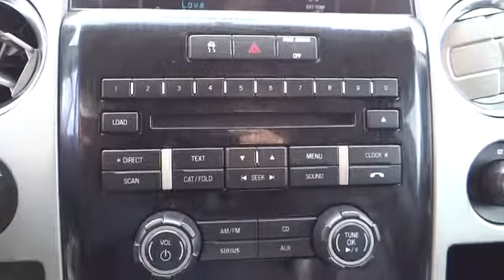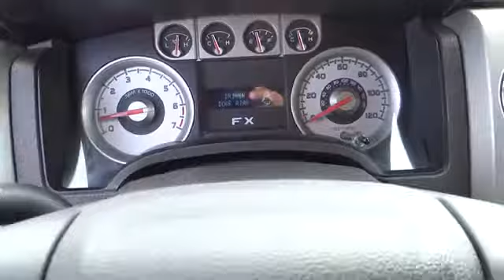2010 Ford F-150 Carson City near Fallon, Northern Nevada, Sacramento, Reno 137150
2010 Ford F-150 4WD SUPERCREW 157' FX4 - Stock#: 137150 - VIN#: 1FTFW1EV5AKA19278

The engine in this vehicle still runs like the day it was brand new. Very responsive and a joy to drive with great styling and the high tech gadgets for a low cost of ownership. Luxurious interior that's comfortable and convenient with nice access and ease of entry and departure. Great Finance Options Available. The only way we stay in business as long as we have is by providing the very best customer service in the industry. We strive to price our vehicles competitively in the market. This saves our customers wasted time in price shopping. Looking for a heavy duty work truck? Look no further!